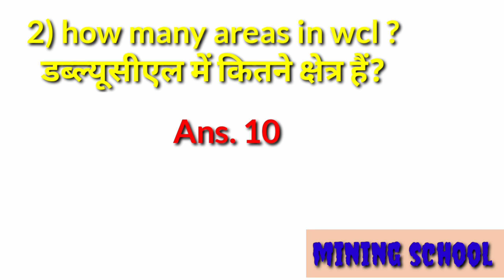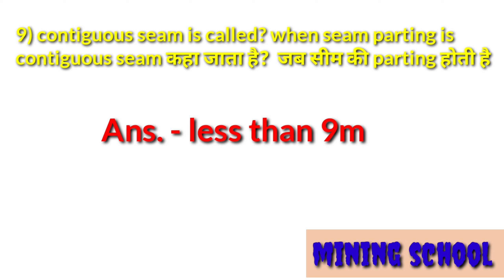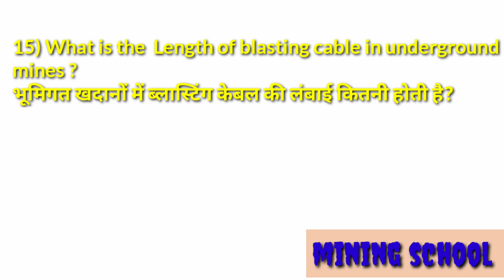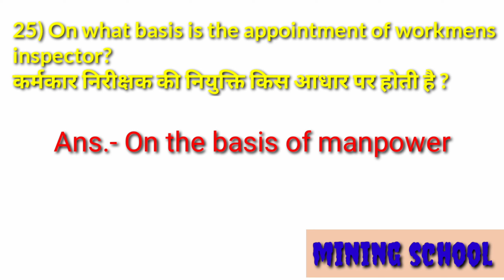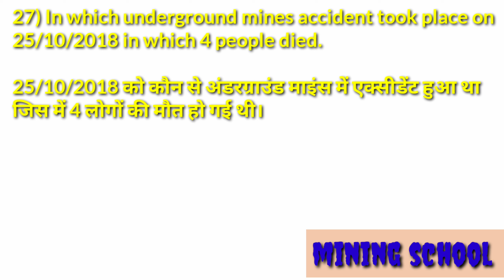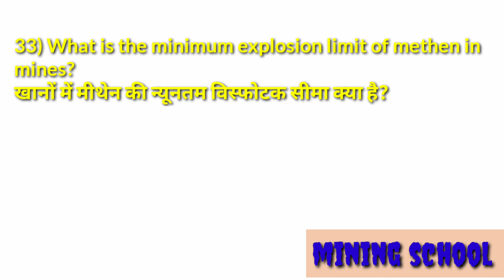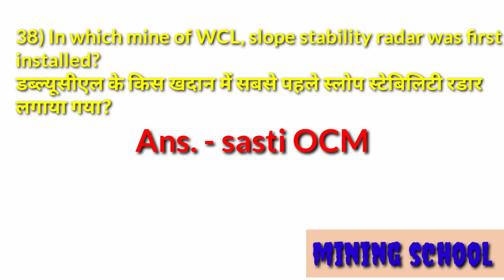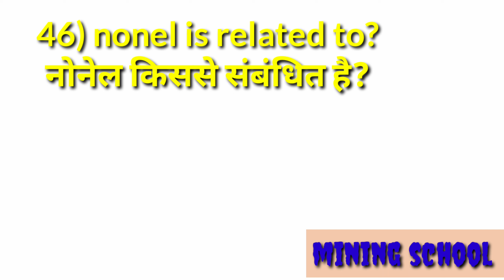western Coalfields Limited (wcl) Sirdar Question paper exam held 19/12/2018